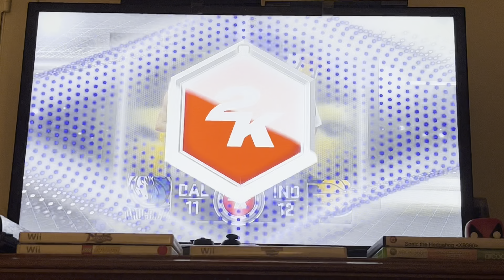NBA 2K17 - Dallas Mavericks VS Indiana Pacers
The time has come to another basketball match, featuring the Dallas Mavericks and the Indiana Pacers! So, let’s see which team can earn enough points shall we? 🐴 VS 🚙

This video was upscaled from 1080p to 4K (2160p) resolution.